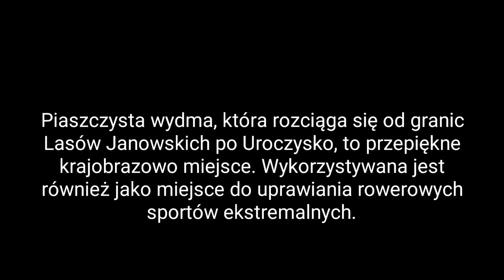Lasy Janowskie. Szlakiem Leśnego Skarbca. cz. I Uroczysko Kruczek i okolice. Janów Lubelski.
Lasy Janowskie –
Wielki obszar leśny położony w północnej części Kotliny Sandomierskiej, na pograniczu województw: lubelskiego i podkarpackiego. Stanowi zachodnią część kompleksu leśnego Puszczy Solskiej.

Lasy Janowskie rozciągają się od okolic Borowa nad Wisłą do okolic Biłgoraja, gdzie graniczą z właściwą Puszczą Solską. Położone na Równinie Biłgorajskiej, ciągną się szerokim pasem, równoległym do Doliny Sanu na południu i Wzniesień Urzędowskich na północy. Największymi miastami regionu są Biłgoraj i Janów Lubelski.

W Lasach Janowskich przeważają bory sosnowe i lasy mieszane. Gleby stanowią głównie piaski tworzące śródlądowe wydmy oraz gleby bielicowe i iły. Liczna zwierzyna – łowiska. Miejsce lubiane przez miłośników grzybobrania

Uroczysko Kruczek-///
Miejsce, w którym znajduje się drewniana kaplica św. Antoniego, upamiętniająca wg. legendy pobyt świętego w tych okolicach, gdzie zatrzymał się na odpoczynek, wędrując z Leżajska do Radecznicy. Pod kaplicą znajduje się źródełko, którego wodzie przypisywane są lecznicze właściwości. Legenda głosi, iż wypływa ono z pod kamienia, na którym odpoczywał święty.

Kruczek jest także miejscem przesiąkniętym wojenną historią Polski. W czasie powstania styczniowego był to punkt przerzutowy ludności, żywności i amunicji z Galicji do Kongresówki, a w trakcie II wojny światowej był miejscem zbiórek i spotkań partyzantów z oddziałów NSZ i NOW-AK.